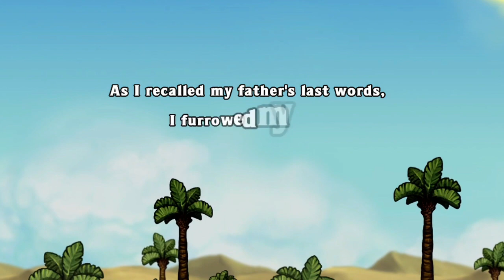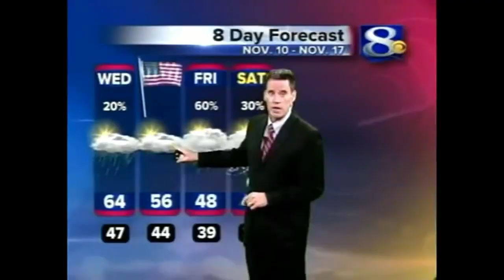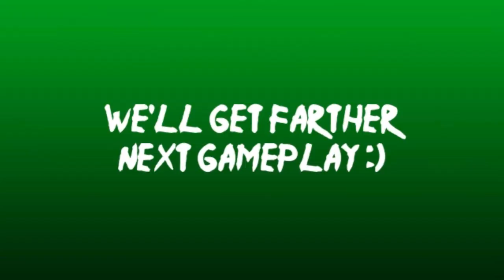FIGHTING FOR MY LIFE! | Spelunky (Useless Plays)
Thank you sososo SSSSSSO MUCH for watching! I know this monthly schedule aint doing it but i just gotta get back into it. So honestly thank you for still being here. I love each and everyone of you!

Music Used

Social Medias
Insta + Twitter - @Whouselessdave